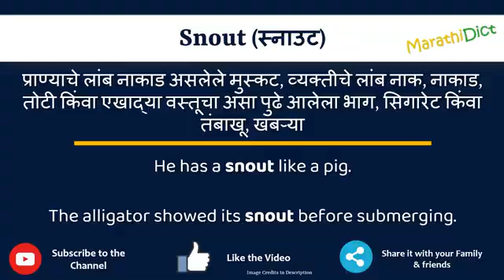Snout Meaning in Marathi | Snout म्हणजे काय | Snout in Marathi Dictionary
या व्हिडिओमध्ये तुम्हाला मराठीत Snout चा अर्थ समजेल आणि Snout चा उच्चारही शिकाल. याचा अर्थ तुम्ही Snout चा अर्थ जाणून घ्याल तसेच Snout कसे उच्चारता येईल, Snout म्हणण्याचा योग्य मार्ग कोणता आहे.

तर Snout शब्द फक्त एका मिनिटात शिका.

उदाहरणांसह Snout समजून घेऊ.